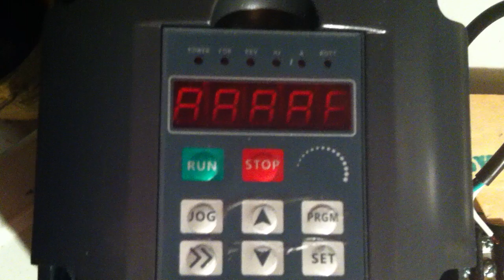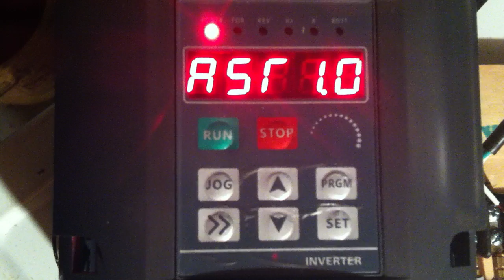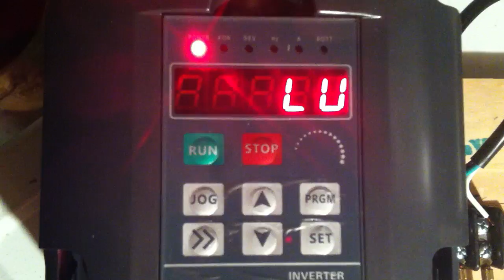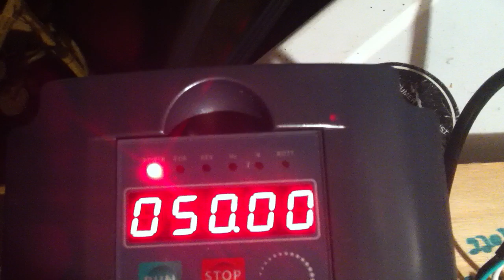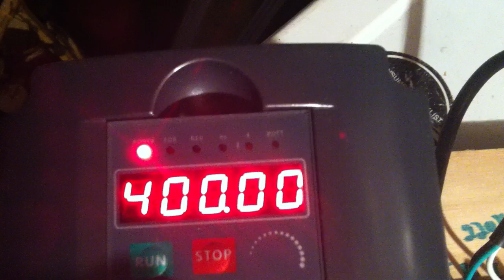Huanyang DY02d223B Inverter - "LV" error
This is a Huanyang HY02D223B with an "LV" Error. The recommended configuration did not fix the problem.

PD2 should actually be set to "0" for controlling it from the actual VFD. Because of the error I of course never got that far.